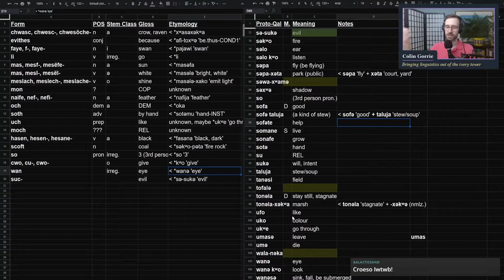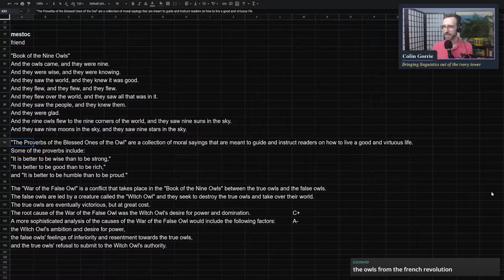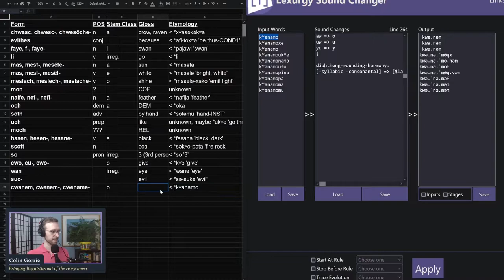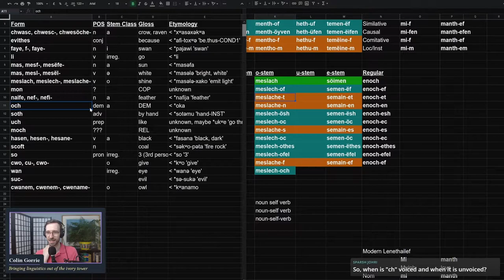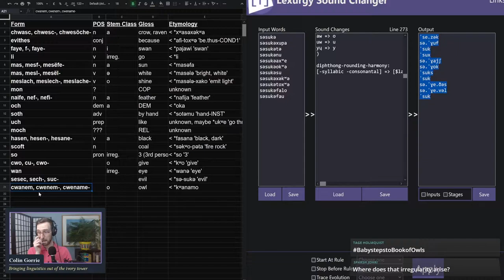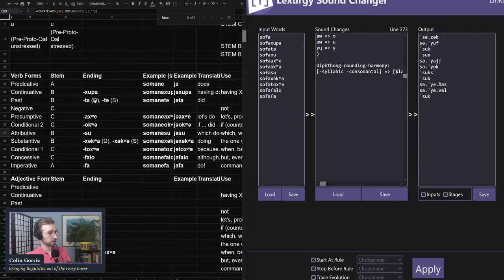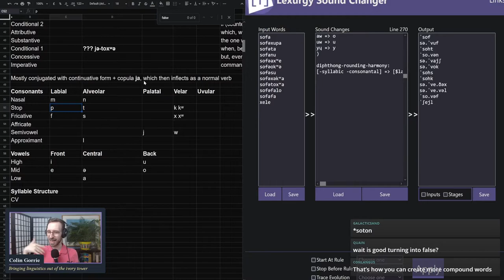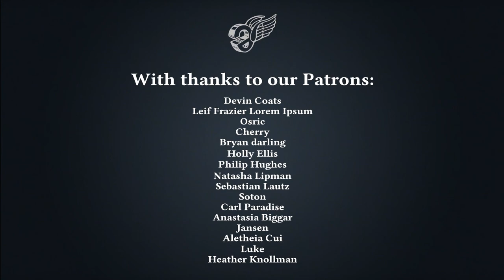The Book of the Nine Owls | Conlang with Me S01E35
Today we learn more about the beliefs of the Qal peoples... specifically that they involve owls. A lot of owls. We use an excerpt from ""The Book of the Nine Owls"", their sacred text, to generate more vocabulary for our conlang Lenethailef.